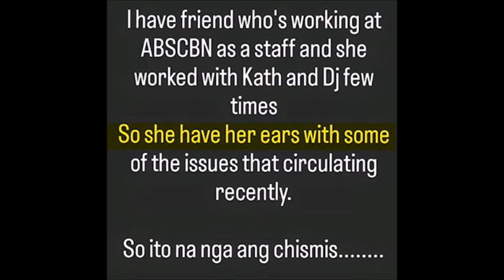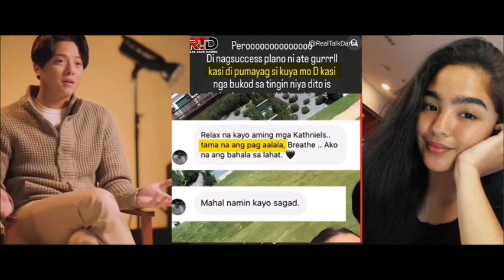ANDREA BRILLIANTES NAKAKAHIYA?! ANG BUIONG KATOTOHANAN NG PAG UNFOLLOW NI KATHRY ALAMIN!!